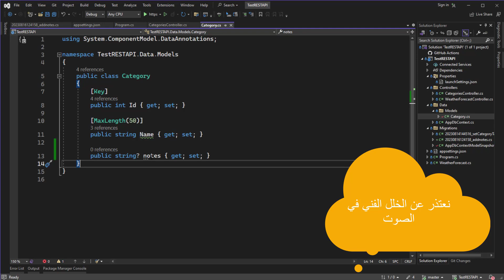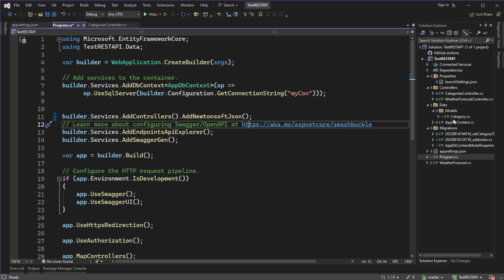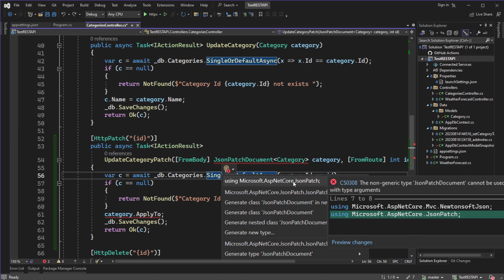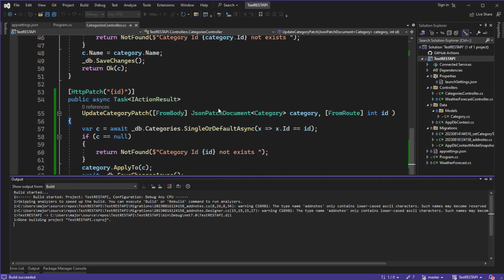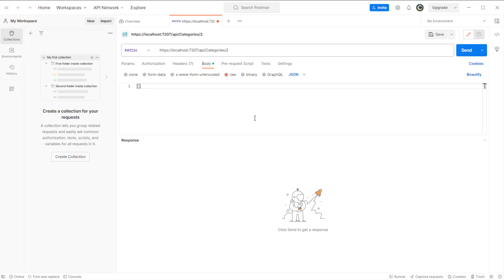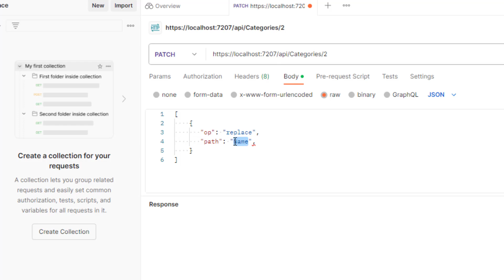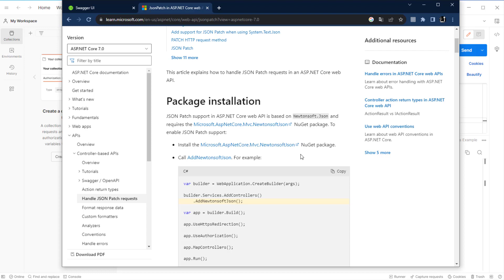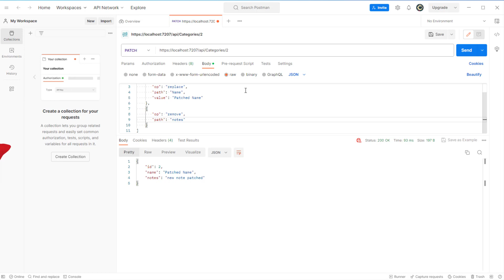13 إستخدام داله الباتش using patch method in web api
نقوم اليوم بإضافة داله باتش مع دوال HTML و التي سنقوم بإضافة بعض المكتبات حتي نستطيع التعامل معاها خلال دورة بناء تطبيقات API فكونو معنا ..

**ملحوظه
 حدث خطأ في بسيط أثناء تسجيل المقطع و الحمد لله تم تدارك الخطاء و لو يؤثر علي الماده العلميه في الفيدو لو هناك أي مشاكل صادفتك أثناء التشغير الرجاء ترك تعليق في التعليقات .
أحمد محمدي

للقناة
تقبلوا تحياتي
احمد محمدي